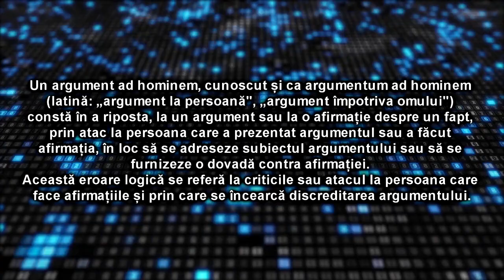Darius (al trupei ARMA) VS Malin Bot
Credits for my devil face: Vecteezy.com

Surse:
Live-ul lui Darius 1: